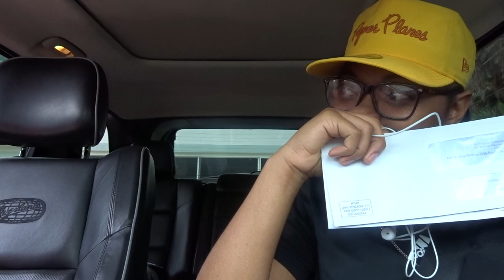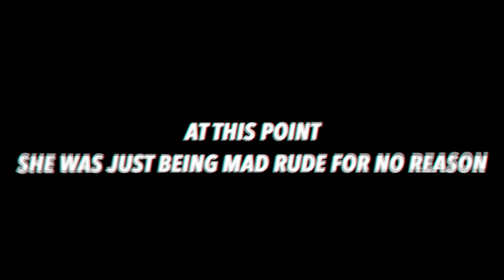DRIVING too FAST PRANK on my MOM *DIDN'T GO AS PLANNED*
✔️ MY MUSIC 🎙️

( tflossnyc )